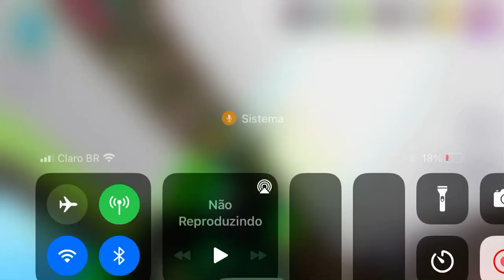21 de novembro de 2021